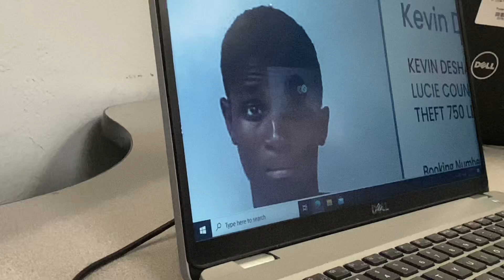Homecoming week - part 1